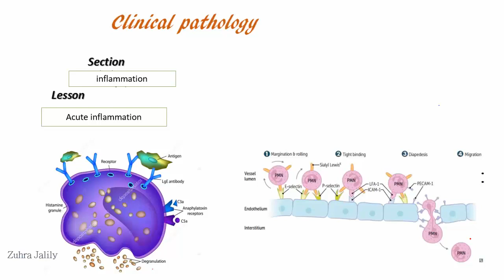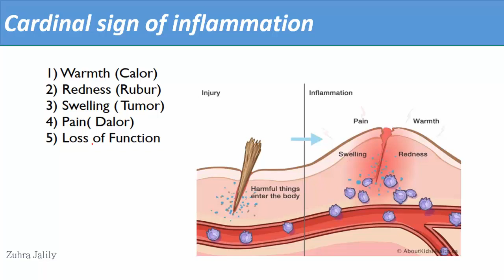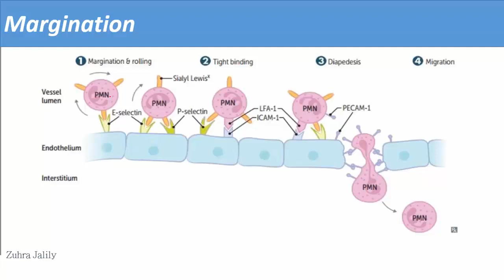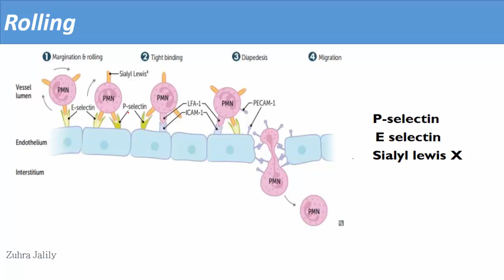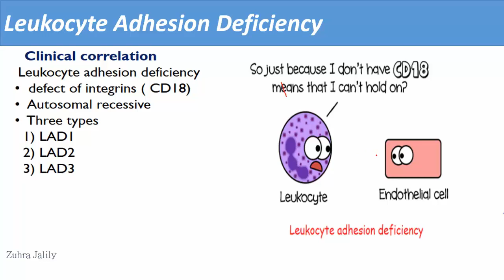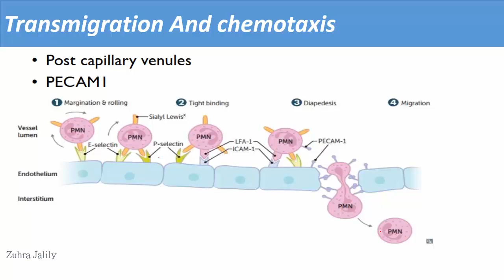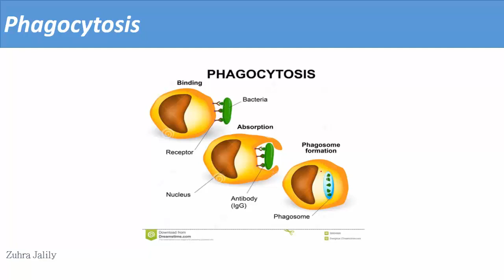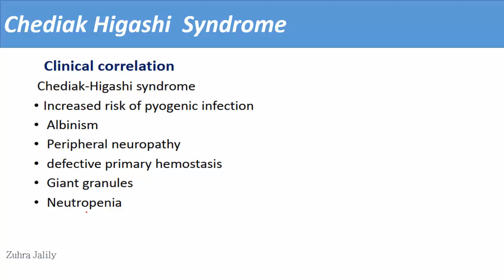inflammation pathology pathoma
عمومیات پتالوژی،  منبع پتوما

لکچر Inflammation
التهاب حاد
التهاب مزمن
اساسات ابتدایی التهاب